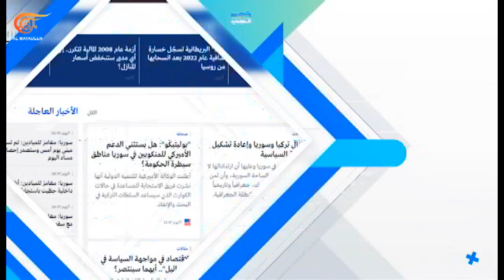بالحبر الجديد | مع سمير الحسن | PROMO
بالحبر الجديد | مع سمير الحسن